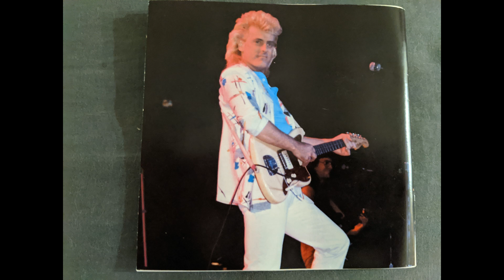TOMMY JAMES- "TWO TIME LOVER"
"TWO TIME LOVER" was posted from Tommy's 1993 CD, "Discography: Deals & Demos '74-'92". "Two Time Lover" was the "B" side and "Say Please" was the "A" side of the single released in 1983.